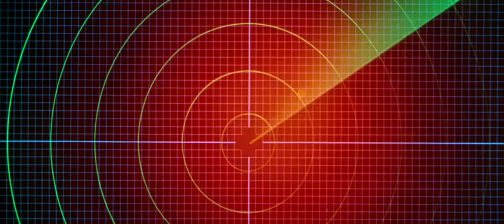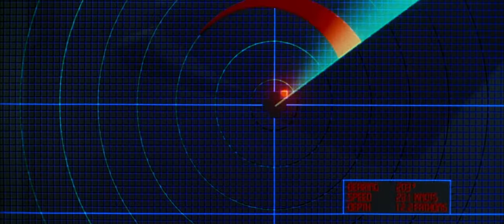The Hunt for Red October - La caza del Octubre rojo - Trailer HD - 1990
Un submarino nuclear, al mando de un prestigioso general de la Unión Soviética (Connery), se interna en el Océano Atlántico con rumbo a los Estados Unidos. La CIA, que ignora si pretende atacarles o desertar de su país, encarga al agente Jack Ryan (Baldwin) que se ponga en contacto con él para saber sus verdaderas intenciones. Fue la primera entrega de una saga sobre las aventuras de Jack Ryan, el brillante analista y agente de la inteligencia americana creado por Tom Clancy.

Año
1990

Duración
132 min.

Dirección
John McTiernan

Guion
Donald E. Stewart (Novela: Tom Clancy)

Música
Basil Poledouris

Productora
Paramount Pictures, Mace Neufeld Productions, Nina Saxon Film Design

Género
Acción. Intriga | Submarinos. Guerra Fría